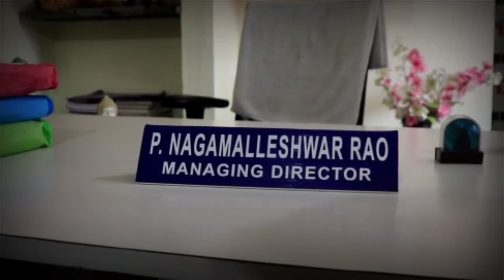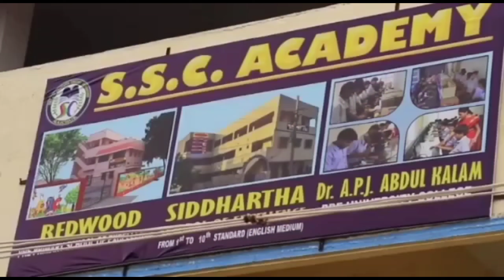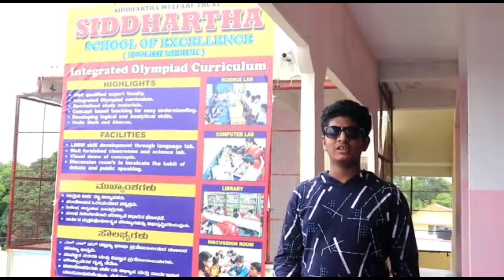GOING TO SSC ACADEMY || COLLEGE 🎓 LIFE || MBA VLOGS || RAICHUR ||VLOG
Watch the vidieo till end

Hello
Assalamualikum

Wellcome back to a another vlog

Today in this vlog I am going to ssc academy college
it is my college

Hope you will or you have enjoyed this vlog

It is an amazing vlog

Ones watch it and share it with all your friends ❤️

Because of Corona

But whole raichur was open
Everyone was rooming out

You people don't go out

Love you a lot my friends

This is only for my fans

If you have enjoyed this vidieo don't forget
your friends and family members. 😎

Soo

After this lock down more intresting vlogs are coming soo click on the bell ikon for out latest apdate

Even watch this vidieo how I spent my day in eid

Now

Share with all your friends and relatives

Thanks for seeing it end

Show some support and love 😍

What more improvement should I do

Ok

Meet you in next vlog
And share it with everyone

Bye